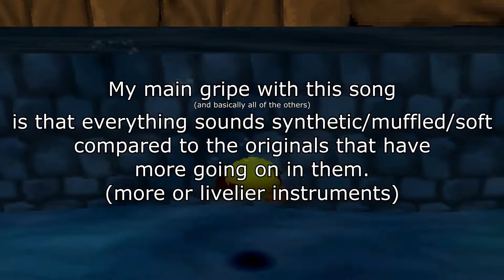PAC-MAN WORLD Re-PAC Soundtrack Problems (OUTDATED)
I don't do these vids, like, ever.
The point of this is to show some songs that NAMCO remade for the remake of the original Pac Man World that fell behind in quality compared to the originals. These are, of course, my opinion, so I'd love to discuss it more if you agree/disagree in the comments.